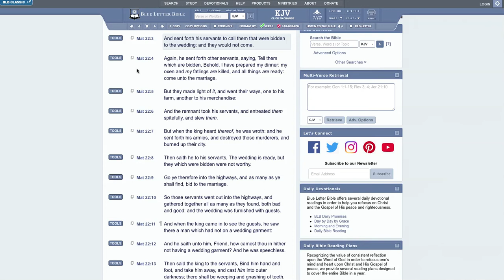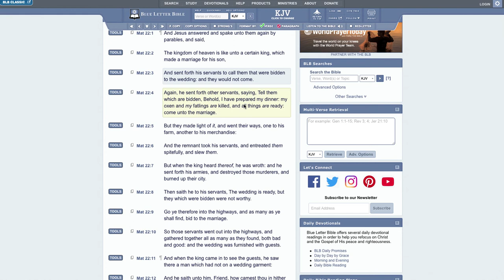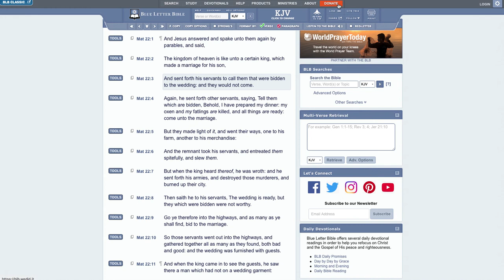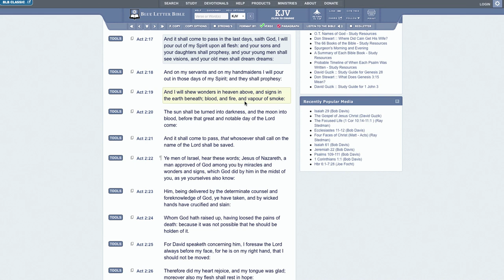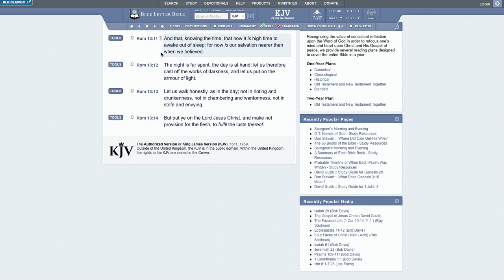YAHAWASHI WILL BE HERE ACORDING TO VISIONS